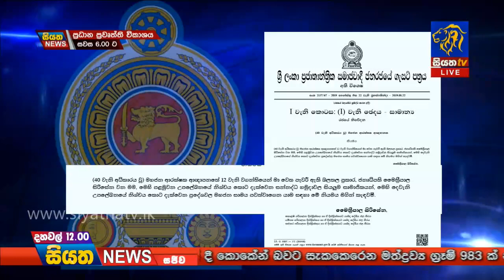Siyatha News | 12.00 PM | 24 – 08 – 2019